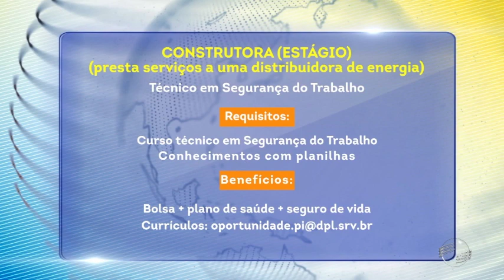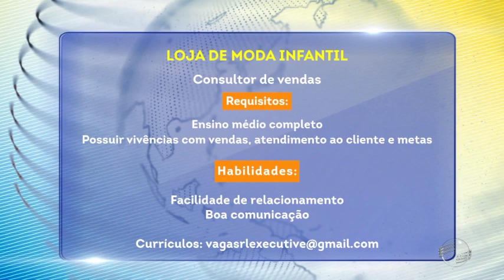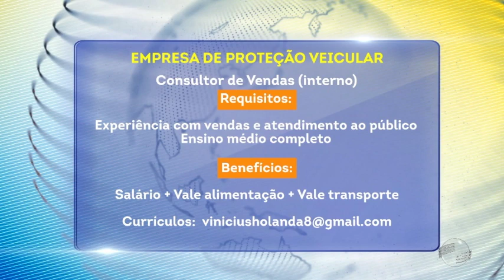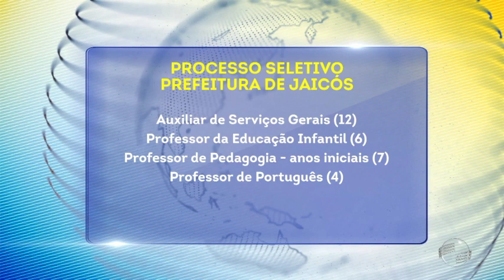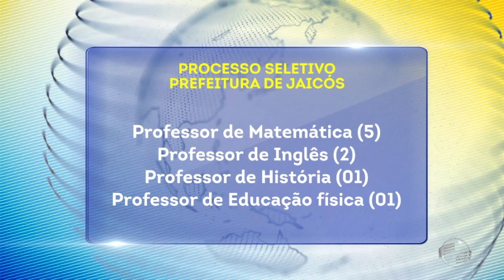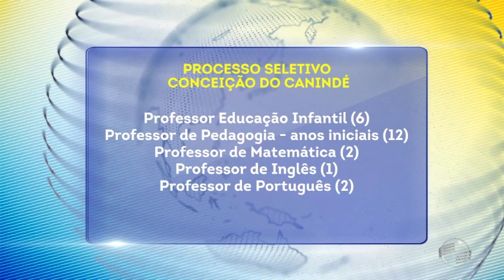No quadro "Temos Vagas", saiba as oportunidades de emprego, em Picos